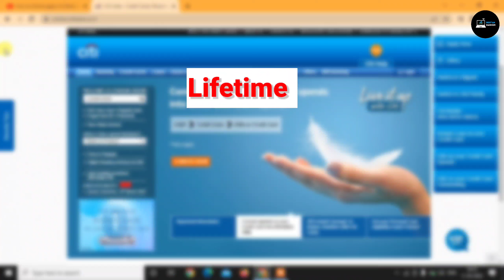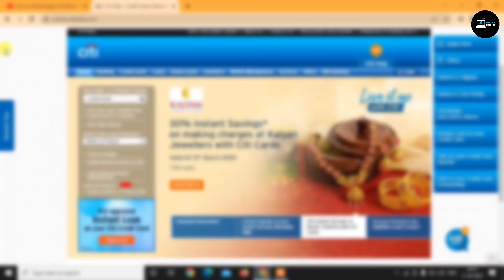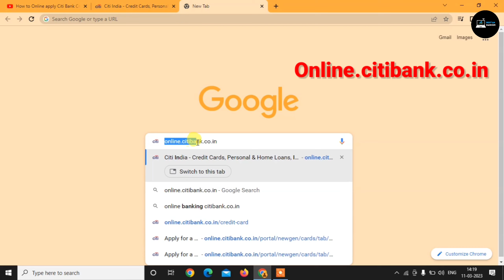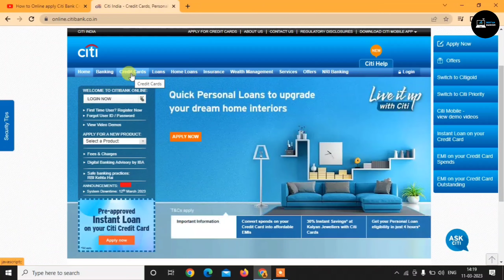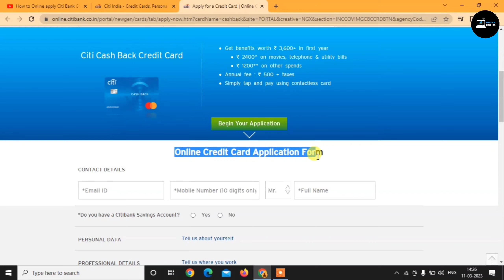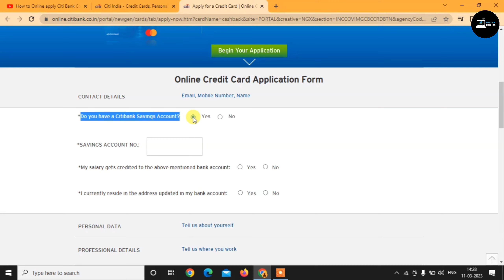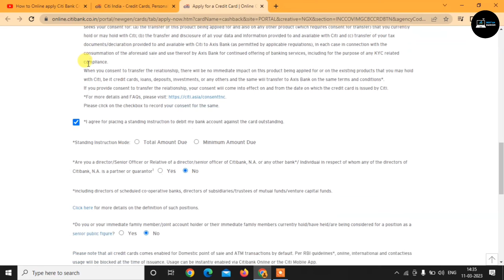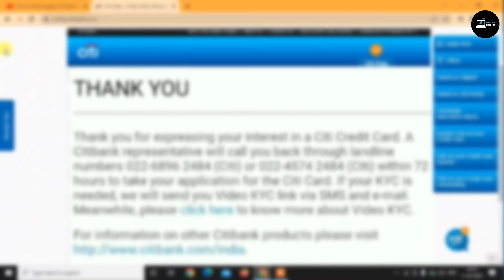Citibank Credit Card Apply Online | Lifetime Free Credit Card | Citibank Credit Card Benefits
In this video, we're going to show you how to apply for the Citi bank credit card. This card is perfect for those who want to improve their credit score and develop a strong credit history.

Apply now for the Citi bank credit card, and start building your credit history today! This card is perfect for those who want to improve their financial future!

best lifetime free credit card in india
best lifetime free credit cards 2023